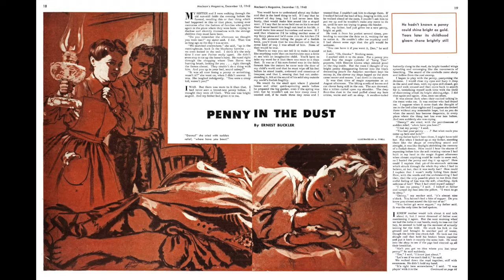Penny in the Dust by Ernest Buckler (audiobook)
Canadian novelist Ernest Buckler's "Penny in the Dust," published in Maclean's magazine in 1948, is a short story about the difficulties of unspoken communication between children and parents.